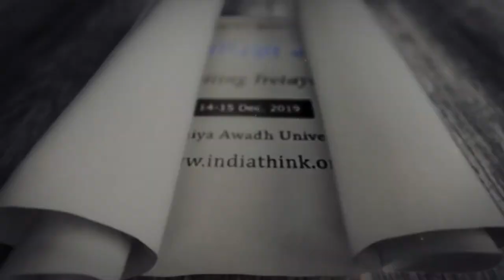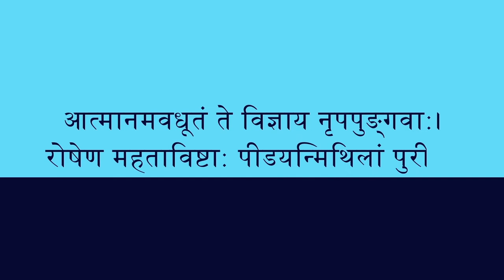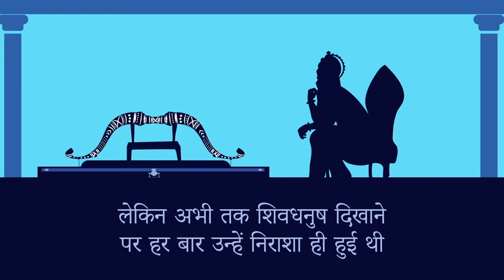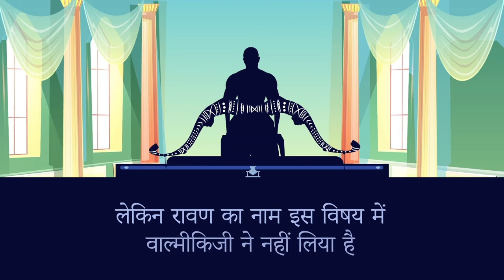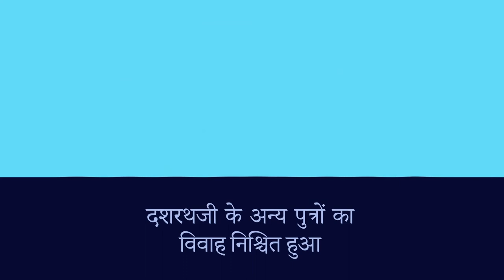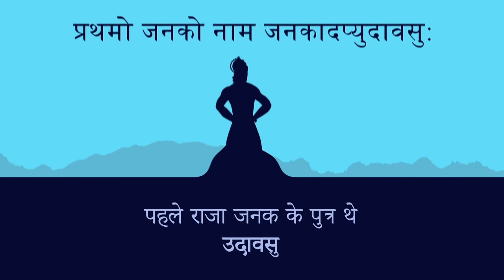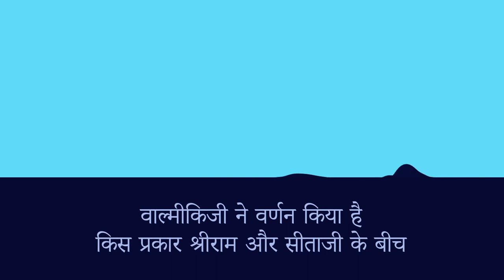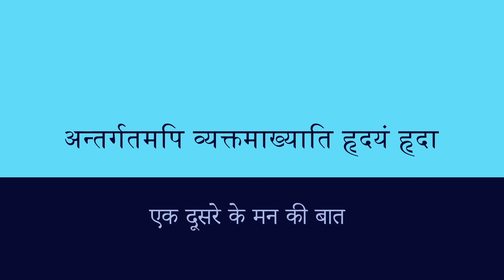Awah Mithila Summit | India Think Council | Dr. Ram Manohar Lohia Awadh University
Valmiki Ramayana From 21 Notes
India Think Council | Awadh Mithila Summit
@ Dr. Ram Manohar Lohia Awadh University
Dated :- 14-15 Dec.2019

Links For more details Visit :-

AWADH MITHILA SUMMIT

The relations between India and Nepal date back to more than thousands of years ago. They are very systematic and strong bounded, which can be seen in their socio-cultural, economical, religious and political similarities.

According to the Ramayana, Lord Ram was born to King Dasharath and Queen Kaushalya of Ayodhya (in present-day Uttar Pradesh state of India) in the Tretayuga. In the same period, Sita, the daughter of King Janaka and Queen Sunaina took birth in Janakpur province of Mithila (in present-day Nepal). Over the years, Rama and Sita were tied in the holy bond of matrimony and this laid the foundations for strong and healthy relations between India and Nepal which continues till date.

Today, India and Nepal share a unique relationship of friendship and cooperation characterized by open borders and deep-rooted people-to-people contacts of kinship and culture. There has been a long tradition of free movement of people across the borders. The two neighbors share similar ties in terms of Buddhism with Buddha’s birthplace Lumbini located in present day Nepal. They also have close bonds through marriages and familial ties, popularly known as Roti-Beti ka Rishta.